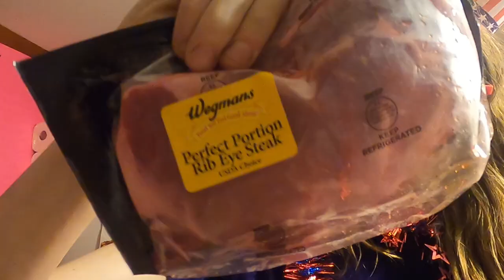Marinating steak in Faygo Cola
Jerry and George argue whether an overnight visitor Jerry is expecting is coming with romantic intentions.